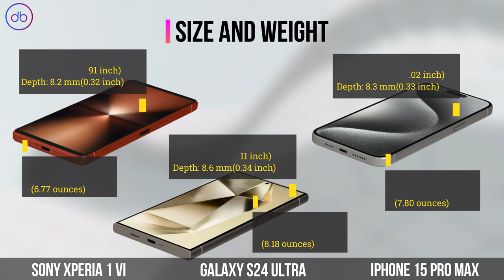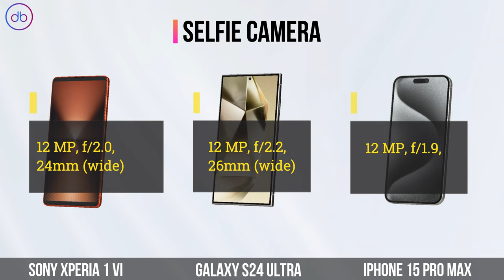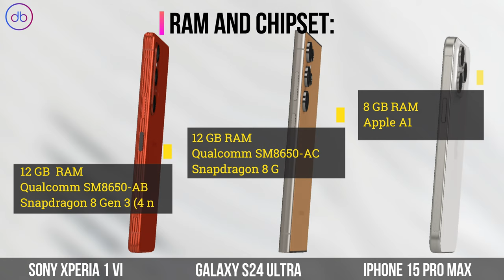Sony Xperia 1 VI VS Galaxy S24 Ultra VS iPhone 15 Pro Max | Specs & 3D Comparison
FULL SPECS COMPARISON:  SONY XPERIA 1 VI vs SAMSUNG GALAXY S24 ULTRA vs APPLE IPHONE 15 PRO MAX

Compare,Decide,Enjoy!